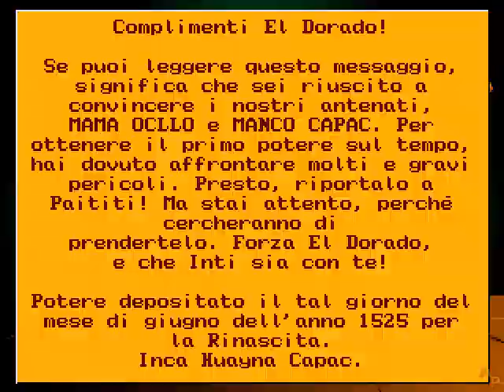Inca - Versione CD - [01] - [Gioiello del Tempo] - Soluzione in italiano - Senza commento